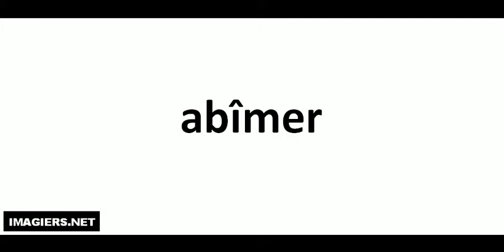Pronounce like a French